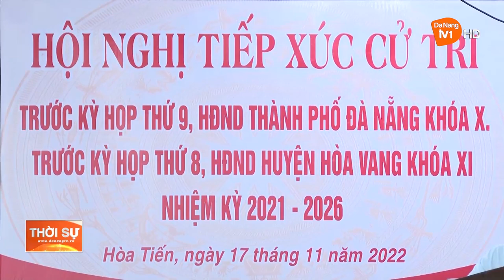ĐẠI BIỂU HĐND THÀNH PHỐ VÀ HUYỆN HÒA VANG TIẾP XÚC CỬ TRI XÃ HÒA TIẾN